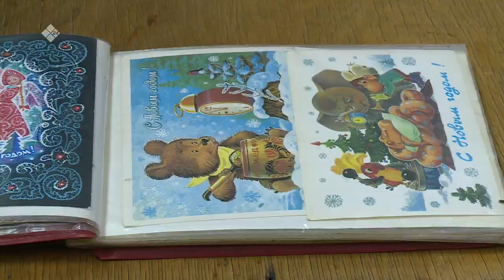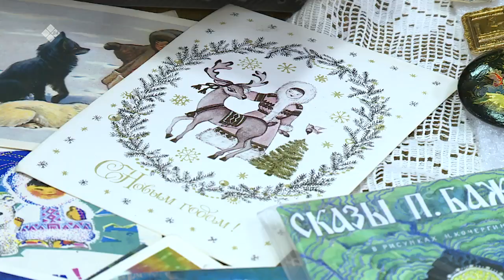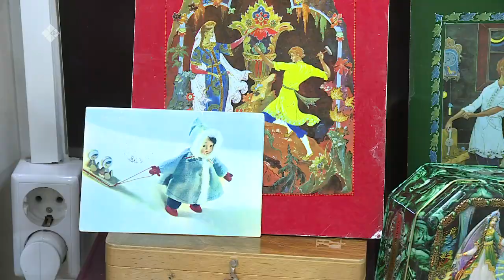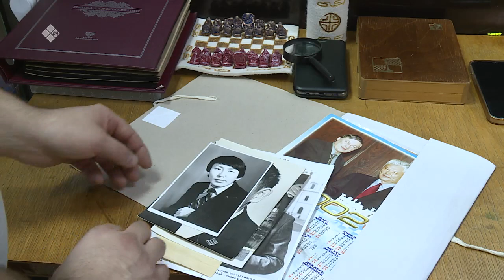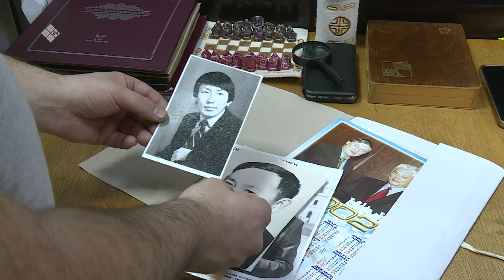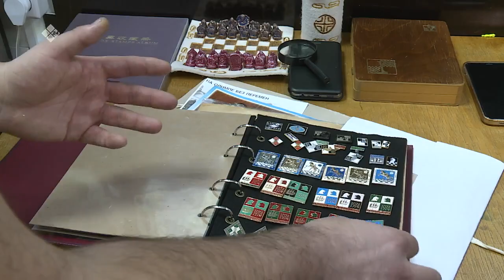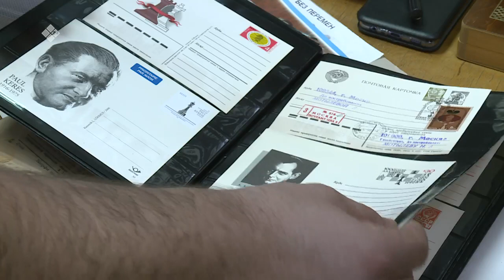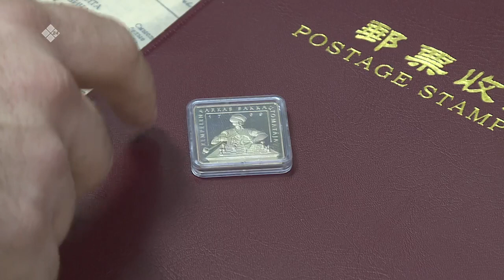«Бу Дьокуускай» (15.04.22)